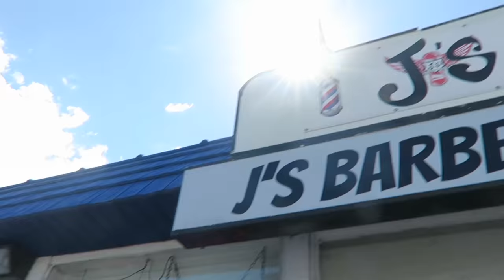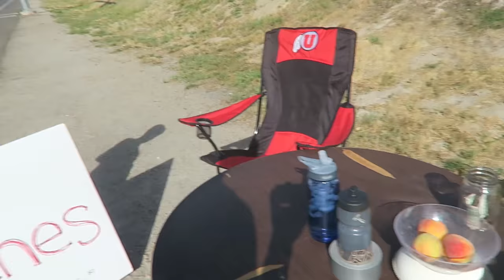JaxAcrossAmerica VLOG 65: Feeling Uncomfortable After a Beard Shave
▼▼▼New Travel Vlogs Every Day▼▼▼
Vlog #65: Feeling uncomfortable after a beard shave